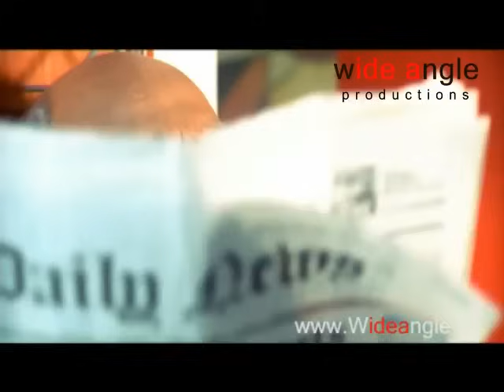Hithuwewath Nathi Dawasaka(Hamuwuna) - Shalitha And Mahesh